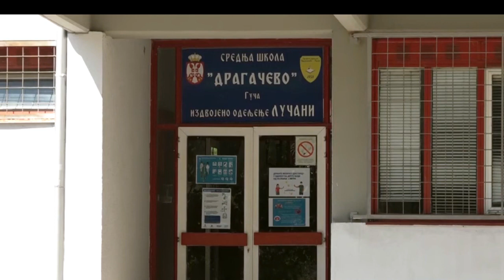LUČANI 02.04.2024. Ekipa Srednje škole Dragačevo pobednik Okružnog takmičenje u futsalu